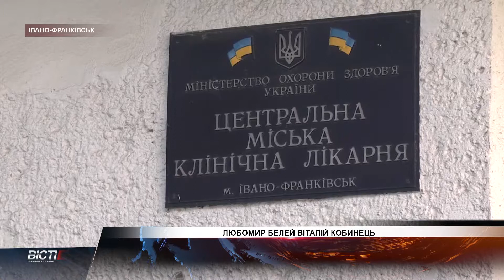Безкоштовні пластичні операції для українських захисників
Відтепер в Івано-Франківську операції пластично-реконструктивної хірургії бійцям, що воювали на сході України, робитимуть безкоштовно.